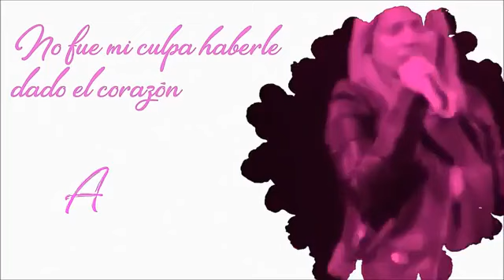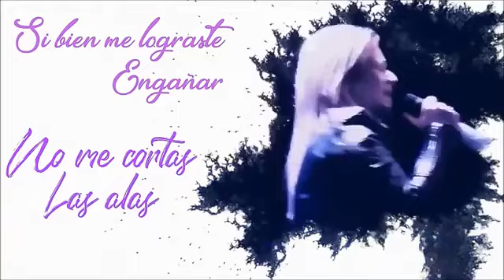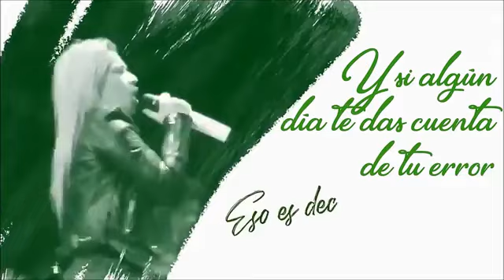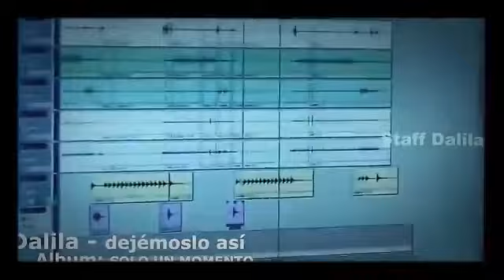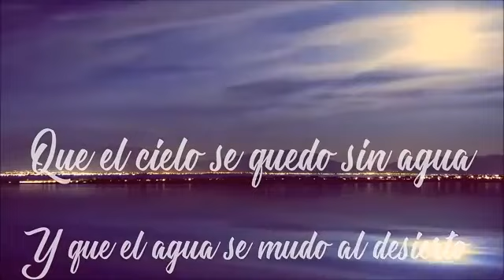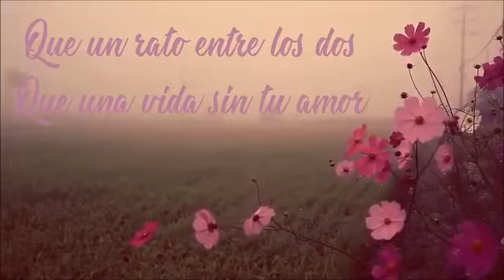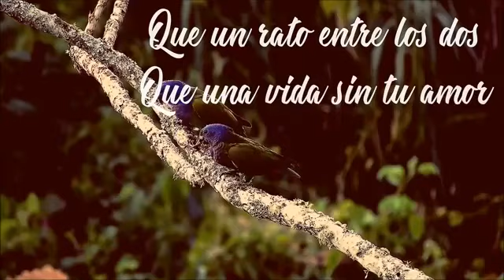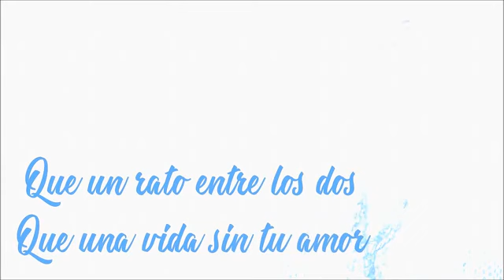Voces femeninas de la movida tropical Angela Leiva y Dalila